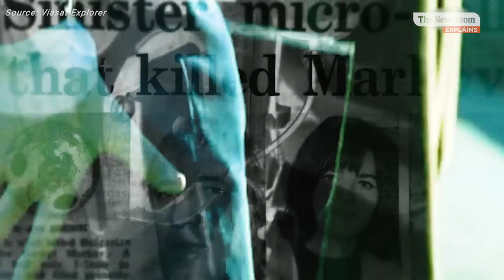Why Russia always poisons its enemies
Russia has a habit of secret attacks on its enemies. The targeting of Ukrainian envoys and Roman Abramovich is not the first.